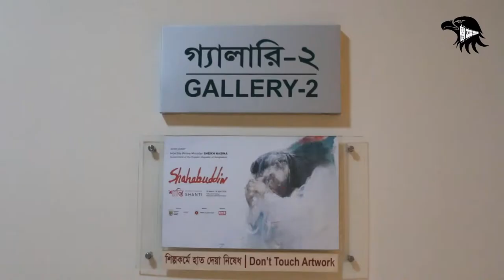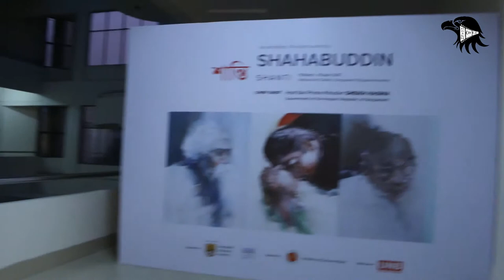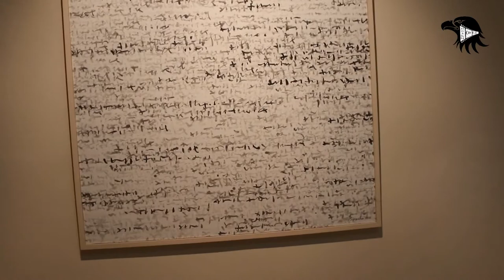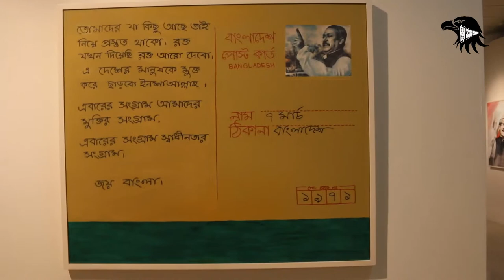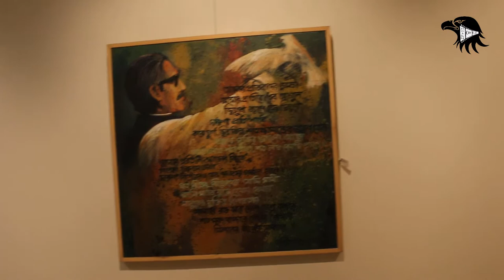"Shanti" at Shilpakala Academy । Art Exhibition। Shahabuddin Ahmed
Sheikh Hasina has inaugurated a month-long solo art exhibition of world-renowned artist Shahabuddin Ahmed at the Bangladesh Shilpakala Academy.